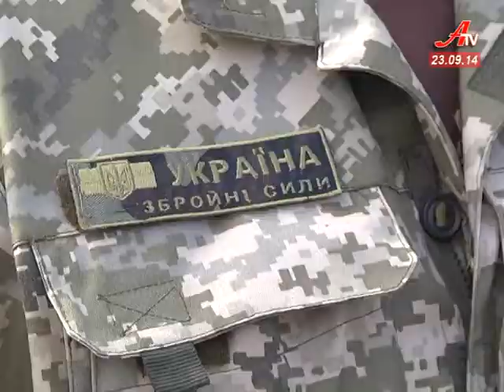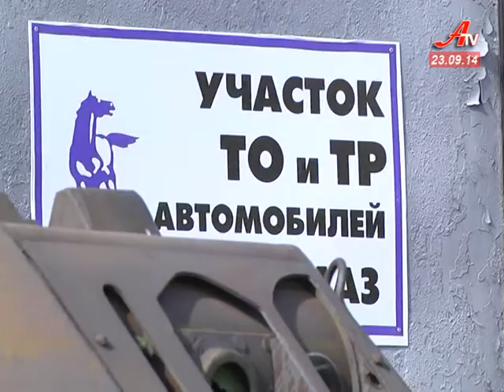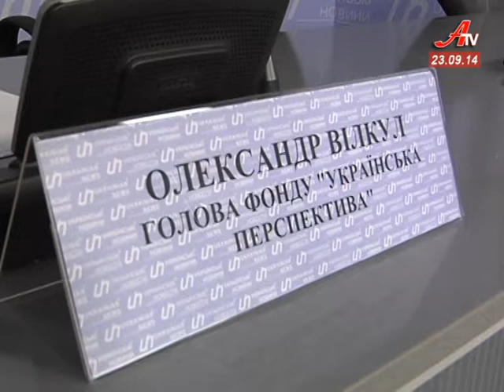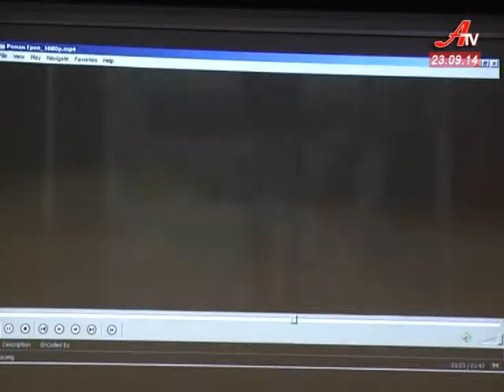Випуск новин за 23 09 2014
- Сумським бійцям ремонтують бронетехніку.
 - Сорок кращих студентів Сумщини отримали іменні стипендії губернатора.
 - Сумські митці збирають кошти онкохворому землякові.